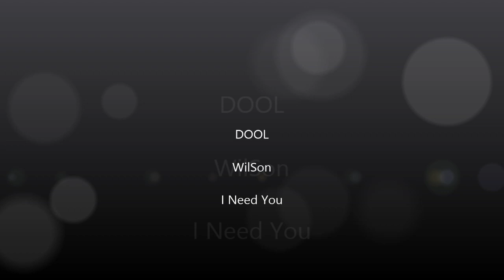DOOL ~ WilSon (Will x Sonny) ~ I Need You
I first want to give credit to SalemStalker28, 477mrfixit and Pinky Swear for uploading clips of Will and Sonny. It is their hard work and I downloaded the clips so that I can make the music videos. Second, I don't own the show, the characters or the music. This is purely a fanvideo.

Song: I Need You by Leann Rimes

Couple: WilSon (Days of Our Lives)